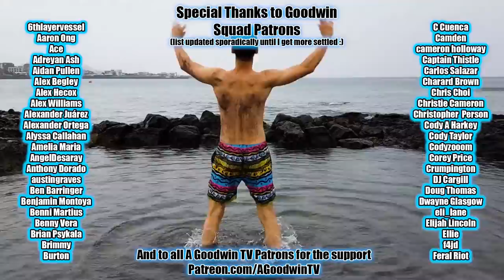My Hero Academia 3x16 Reaction and Commentary: Shiketsu High Lurking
The My Hero Academia Reaction and Commentary series continues with MHA episode 3x16 Shiketsu High Lurking.

In My Hero Academia Season 3 Episode 16 Shiketsu High Lurking, the UA elitists feel the pressure as a powerful newcomer grabs them by the balls.

MHA Synopsis: Become a cheerleader for a fictional institution